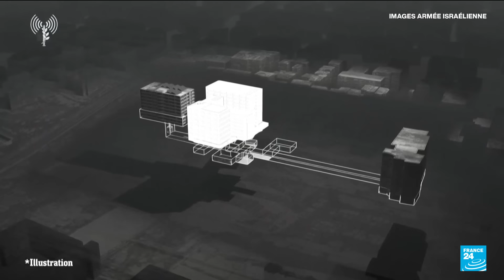Israël dit avoir frappé 300 cibles du Hezbollah au Liban • FRANCE 24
L'armée israélienne a annoncé lundi avoir frappé environ 300 cibles du Hezbollah au Liban en 24 heures, après avoir élargi son offensive contre le groupe pro-iranien en visant son système financier